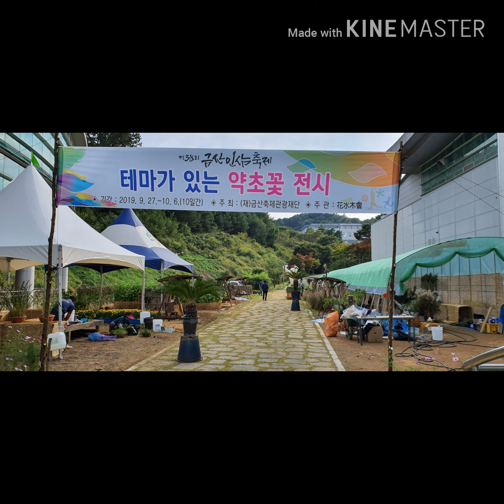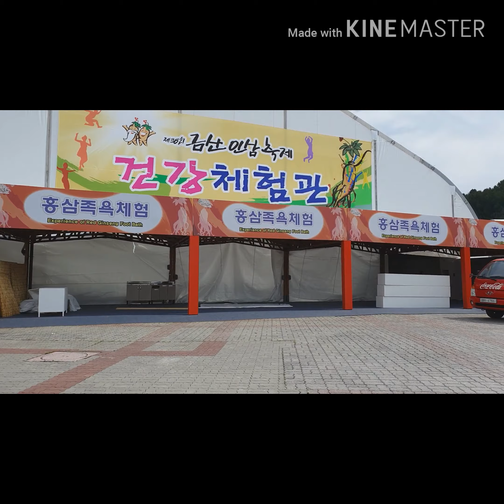제 38회 금산인삼축제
금산축제관광재단과 함께한 테마가있는
약초꽃전시